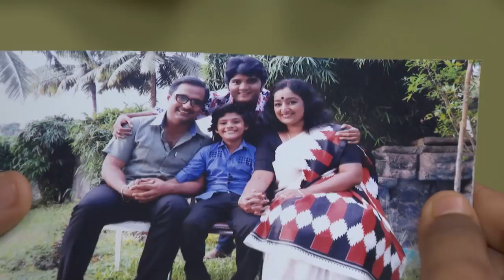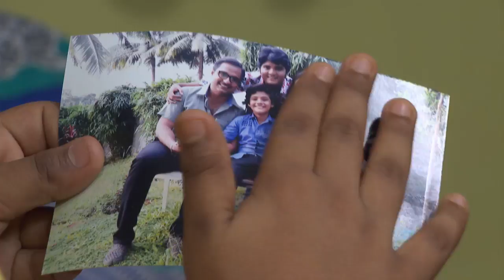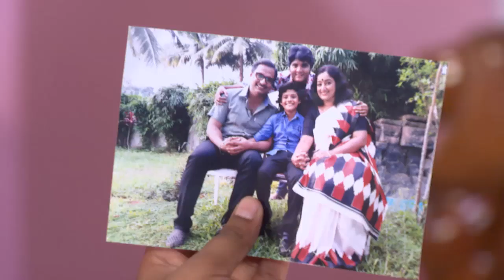PARASPARAM 1269 TD 02 10 2017